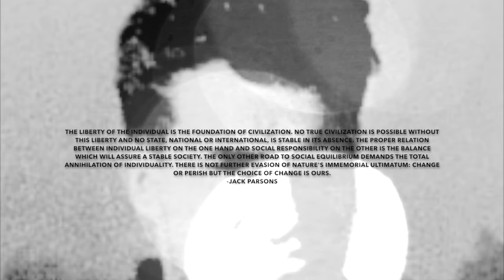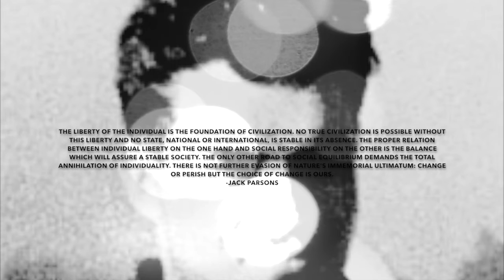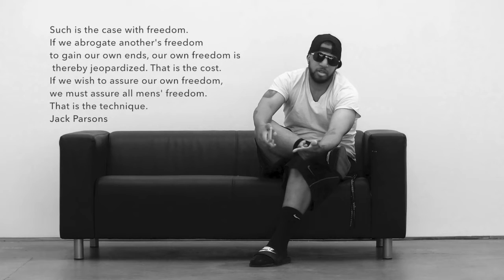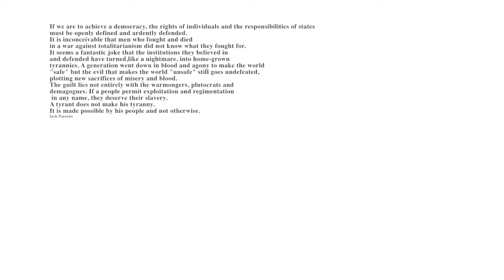Jack Parsons Interlude Ft Av. DARKSIDE. TEASER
jack parsons re written out of history, Jpl, Jack parsons laboratory, the father of rocketry, the rest is history.